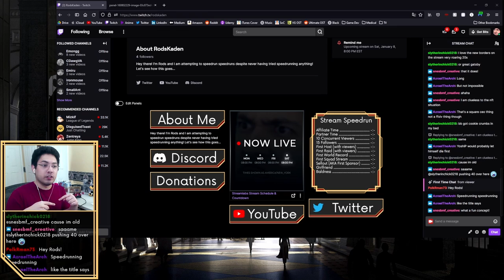New Speedrunner Attempts FIRST Trick In Super Mario 64 Speedrunning!